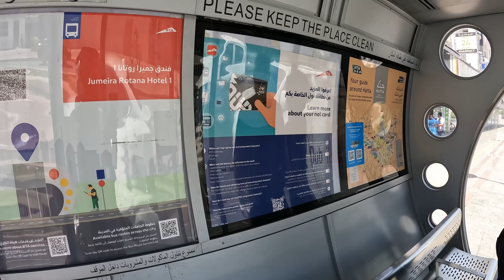FIRST IMPRESSIONS DUBAI - Visiting the Dubai Frame 🇦🇪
This is my first time in this beautiful city called Dubai and I loved it. It is super huge and very advanced and I was just getting impressed every now and then. The first stop was at this amazing view station called the Dubai frame. It is a bit costly to come in but once there the views are amazing.